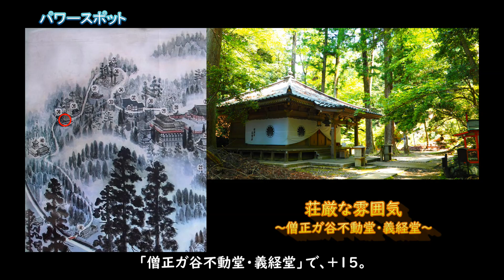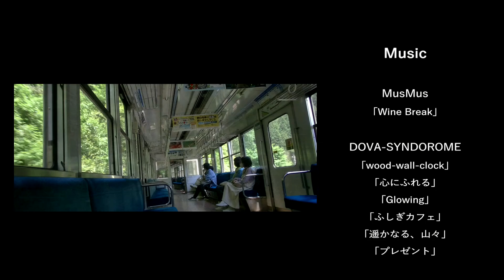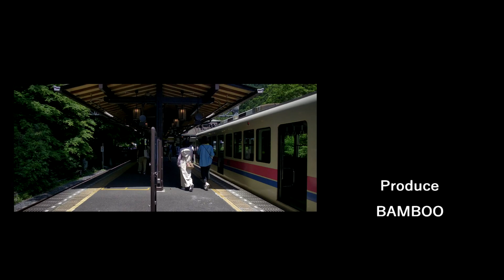【京都映像⑯】「過酷？！自転車と登山、22.7㎞の道のり（後編）」～魔王殿からの下り坂で、筋肉痛？！～ （鞍馬山パワースポット③）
今回、京都の鞍馬山へ登ってきました。交通手段は、自転車です。サイクリングをしながら「新緑」を感じ、鞍馬山からは、パワースポットと呼ばれる場所で、「力」を頂きました。鞍馬寺参拝を兼ねての登山でしたが、緑が綺麗で青空に映え、心が洗われました。只、思っている以上に、体力的にきつい場所もありました。体力と気力、パワースポットを数値化してみましたので、参考にしてご覧ください。

この動画は、「過酷？！自転車と登山、22.7㎞の道のり（後編）」となります。僧正ガ谷不動堂から貴船までの動画です。

※鞍馬寺仁王門から貴船までの動画を前編と中編と後編と分けてあげています。

＝＝＝＝＝＝＝＝＝＝＝　　チャプター　　＝＝＝＝＝＝＝＝＝＝＝

  0:00 オープニング/登山（僧正ガ谷不動堂～奥の院魔王殿）
  1:11 奥の院魔王殿参拝
  2:47 登山（奥の院魔王殿～鞍馬寺西門・貴船）
  5:26 お昼（「かつら」貴船）
  6:44 エピローグ（貴船口までの道・パワースポットまとめ）
  9:29 エンディング

※音楽（ＢＧＭ）クレジットは、エンディングで表示してます。